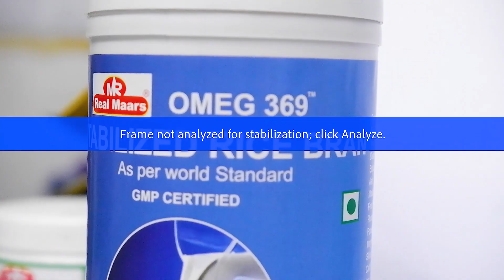Business Opportunities- சுருல்பாசி|Real maars Spirulina Magical Benefits|Earn 75000/- per month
REAL MAARS SPIRULINA
Postal Address: NO. 8/1 1ST MAIN ROAD ANNA NAGAR EAST CHENNAI 600102.
Place: CHENNAI, TamilNadu India.